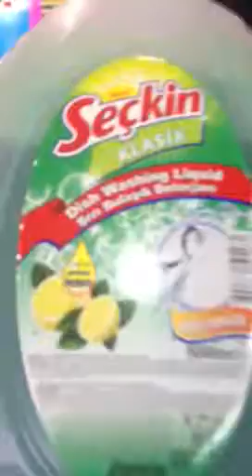TEST ON FLOPPY TRASH BAGS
A short video shows the extreme quality of FLOPPY trash bags produced in RENKSAN facilities.